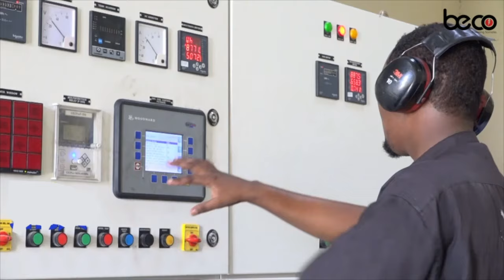WARARKA SOMALI CABLE TV IYO ISMAACIIL BARIISE 17 02 2024